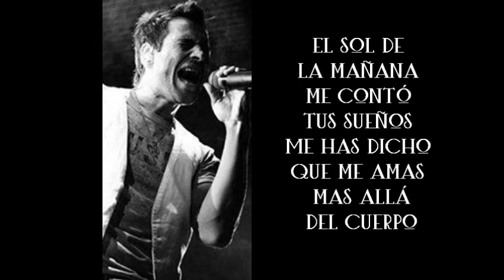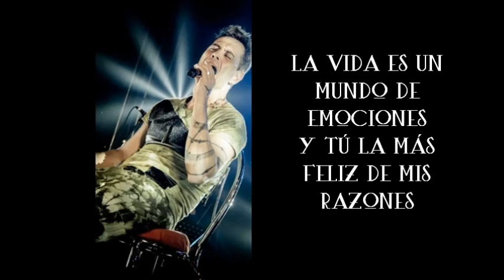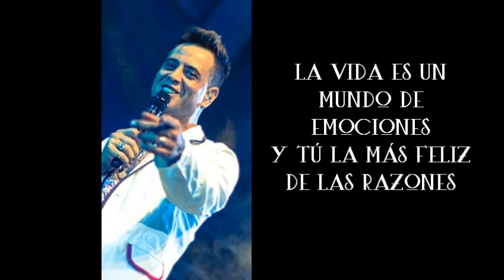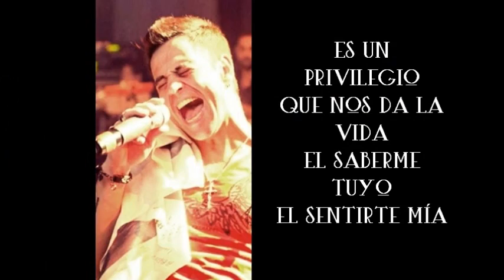Privilegio - Lisandro Márquez [Letra]